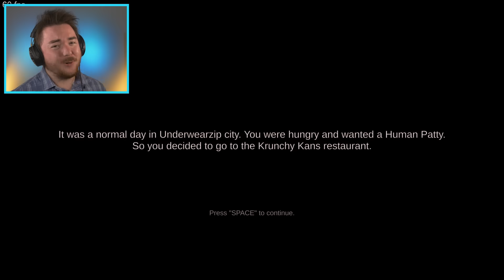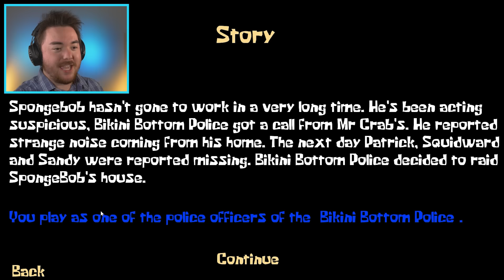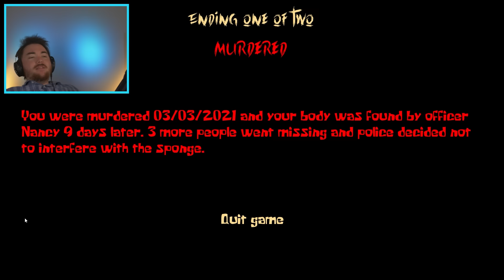PLAYING *NEW* SPONGEBOB HORROR GAMES… (amazing games)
What’s up MA DUDES! How is it going today? Today we are going to be playing MORE SPONGEBOB HORROR GAMES!!! We are looking at some new indie games that take Spongebob to a new level. Not only that, but we are looking at the True Ingredients Update that changes all of the characters. We are going to explore these new games, try to break them as we play it in our own way, and make some funny moments. This past week we have been playing Poppy Playtime Chapter 2 Mods and we are even going to start Stray Mods!!! While we wait, let’s try to find the craziest games we can find! Join me on this amazing and funny adventure as we PLAY NEW SPONGEBOB HORROR GAMES!!! Enjoy.

By: RenderPi

By: HawkSandwich

By: HawkSandwich

By: Triple Dev